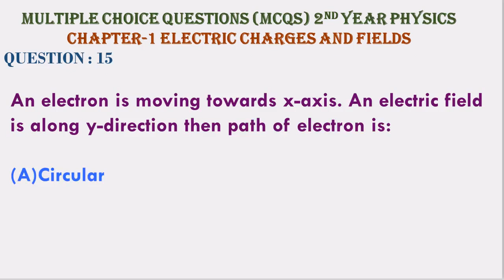An electron moving towards x-axis. An electric field is along y-direction then path of electron is:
Multiple Choice Questions (MCQs) 2nd YEAR PHYSICS
CHAPTER-1 ELECTRIC CHARGES AND FIELDS
QUESTION : 15
An electron is moving towards x-axis. An electric field is along y-direction then path of electron is:
(A)Circular      (B)Elliptical
(C)Parabola      (D)None of these
ANSWER
(C)Parabola